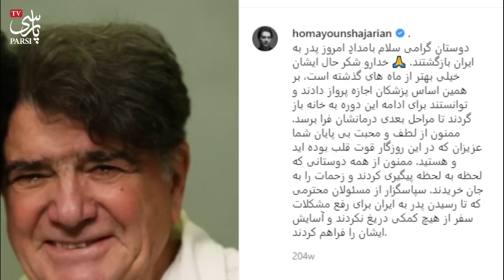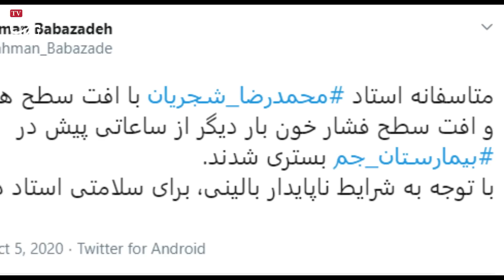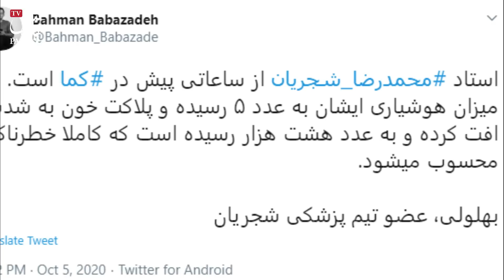استاد محمدرضا شجریان درگذشت /ایرنا + بیوگرافی و دلیل فوت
خسروی آواز ایران استاد محمدرضا شجریان درگذشت/ایرنا
+ بیوگرافی و دلیل فوت
Mohammad Reza Shajarian